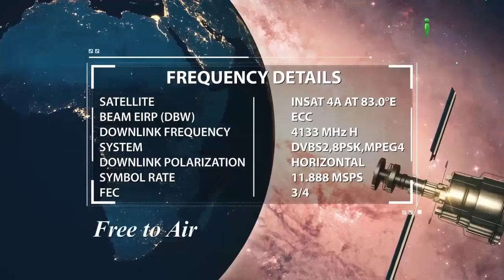Parents Ke Sath Good Behaviour - Waldain Ke Sath Husn e Salook By Zaid Patel